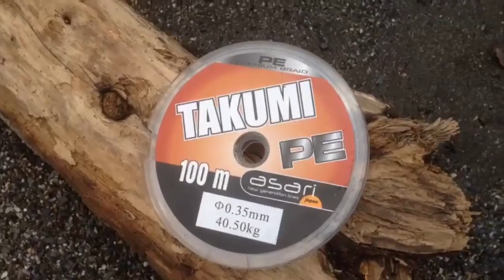طريقة تركيب ادوات السبينينغ للمحترفين من البداية حتى النهاية | Vlog 1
إذا كنت من محبي الصيد والعيش في البرية وتبحث عن تقنيات متقدمة لتحسين مهاراتك، فإن هذا الفيديو هو لك! في هذا الفيديو، سنقدم لك أفضل تقنيات الصيد المبتكرة والفعالة، بما في ذلك تقنية السبينينغ وتقنية الجر وتقنية الصيد بالسبينينغ.

تقنية السبينينغ هي تقنية متقدمة تستخدم لصيد الأسماك بفعالية عالية. سنقدم لك في هذا الفيديو كيفية تعلم تقنية السبينينغ وكيفية صيد الأسماك باستخدامها. سنشرح أيضًا تقنيات الصيد بالقصبة وكيفية استخدامها بشكل فعال.

بالإضافة إلى ذلك، سنقدم لك طريقة تحضير البيلوطة واستخدامها كطعم فعال لصيد الأسماك. ستتعرف على أسرار الصيد بالبيلوطة وكيفية تشحيطها بشكل صحيح لزيادة فرص صيد الأسماك.

وإذا كنت من عشاق العيش الحر في البرية، سنشاركك تحديات ممتعة مثل السباحة في البحر ومغامرات الصيد البحري. سنقدم نصائح حول كيفية العيش في الطبيعة واستمتاع بالغوص الحر في البحر واكتشاف ما تحمله البحار.

إذا كنت تبحث عن محتوى يجمع بين الصيد والعيش في البرية وتعلم التقنيات المتقدمة، فإن هذا الفيديو هو الخيار المثالي لك. تعلم واستمتع بكل ما يقدمه هذا الفيديو وابدأ مغامرتك في الطبيعة بثقة ومهارة.

لا تترددوا في التواصل معي عبر WhatsApp على الرقم: 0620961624